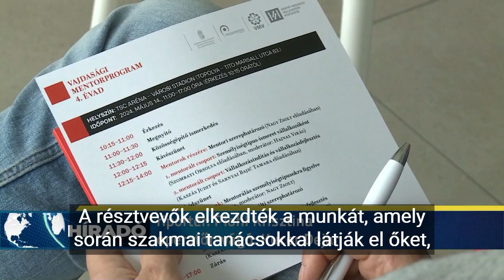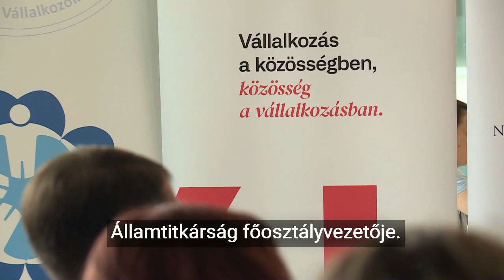Túljelentkezés a Vajdasági Mentorprogram negyedik körében